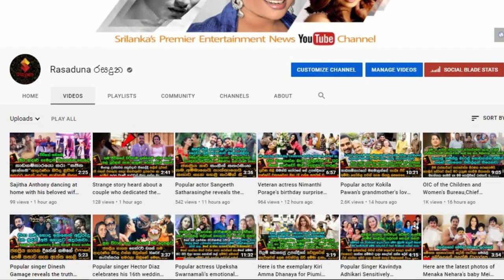පියුමි බොතේජූගේ උපන්දිනේට මීගමුවේ සුපිරි තරු 5 හොටෙල් එක්කට ගෙනල්ලා කරපු අපූරූ වැඩේ.| Piumi Botheju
සුබ උපන්දිනයක් පියුමි..

Piumi Botheju